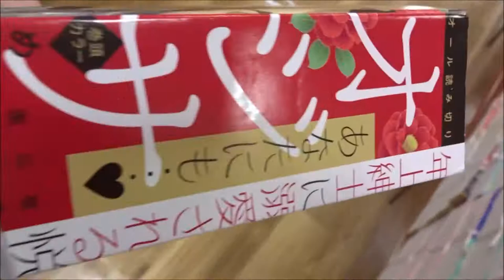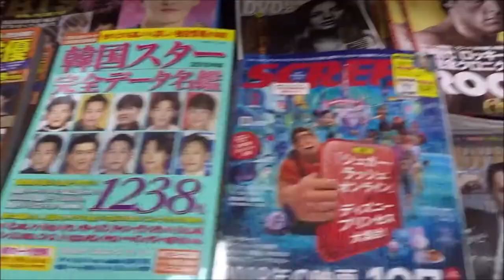オジサマaya 年上紳士に【宙出版】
500万回再生達成
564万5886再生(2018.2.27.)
3年間で動画1万本
Hiroshima Prefecture
Itsukushima Shrine
 毎日投稿
広島youtuber
次世代 youtuber
１日10万回再生
１００万回以上再生されている動画、チャンネル